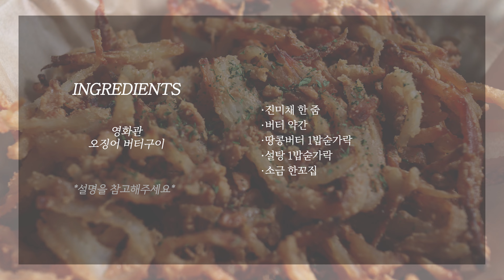15분만에 영화관 버터구이 오징어 만들기(with 에어프라이어) | 진미채로 간단하게, 에어프라이어로 빠르게✨ | 영화관 오징어, 맥주안주, 진미채 버터구이 에어프라이어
오늘은 영화관 버터구이 오징어 맛 그대로!
진미채로 버터구이 오징어를 만들어볼게요.
에어프라이어를 사용해  빠르고 쉽게 만들 수 있어요.

영화 보러 나가기도 쉽지 않은 요즘,
집에서 요거 하나 만들어서, 영화와 맥주를 곁들이면
정말 행복하겠죠?

더 좋은 영상을 만들 힘이 됩니다♥
궁금하신 레시피가 있으시다면 댓글로 남겨주세요!

*재료
·진미채 한 줌
·버터 약간
·땅콩버터 1밥숟가락
·설탕 1밥숟가락
·소금 한꼬집